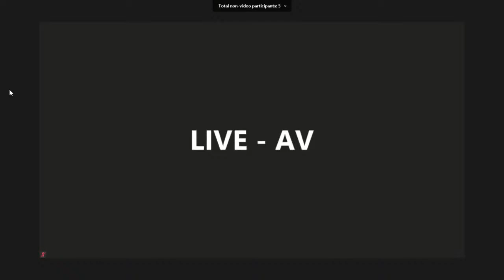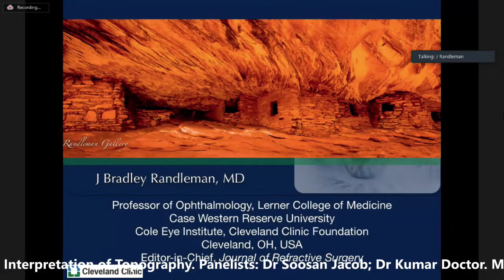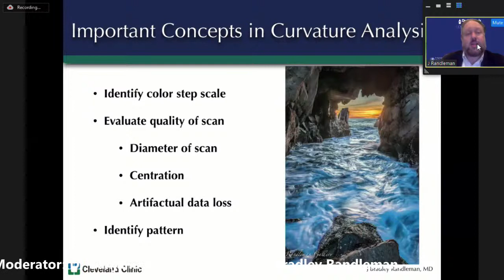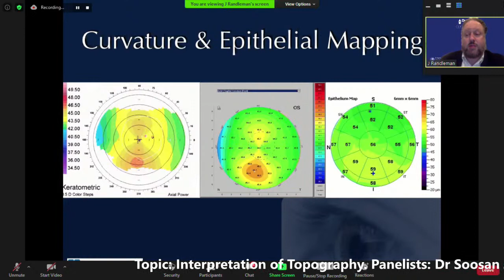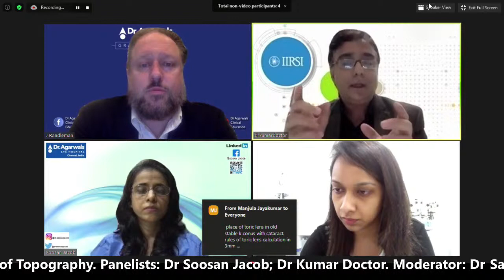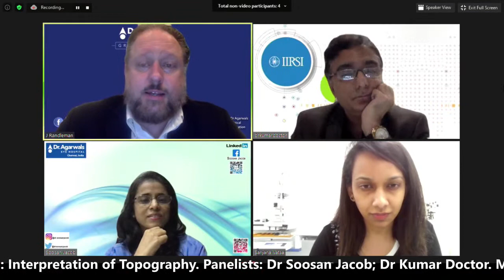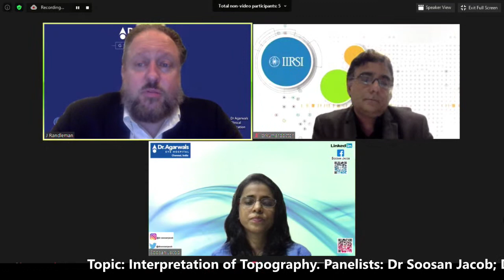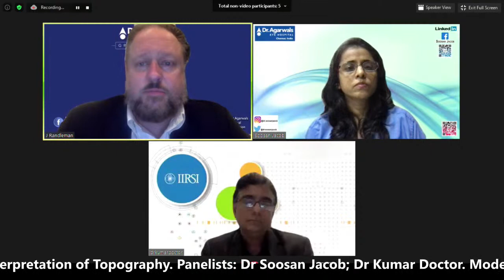Interpretation of Topography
Panelists: Dr Soosan Jacob; Dr Kumar Doctor; Moderator: Dr Sanjana Vatsa; Speaker: Dr J Bradley Randleman